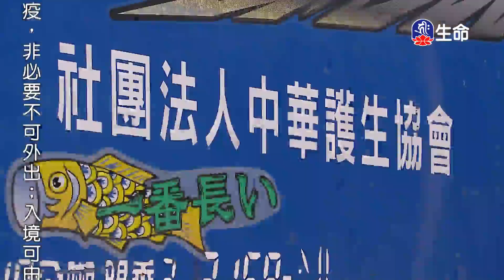心靈之門(5)傳喜法師_傳喜法師弘法行_(lifetv_20220716_00：00)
傳喜法師弘法行_心靈之門(5)傳喜法師。